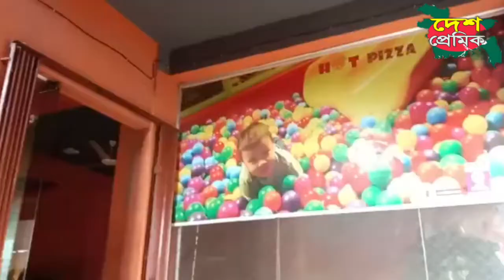জার্নালিস্ট ওয়েলফেয়ার এ্যাসোসিয়েশন।। journalist welfare association